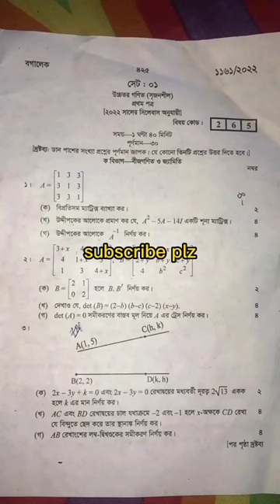higher math cq question 2022| Rajshahi board